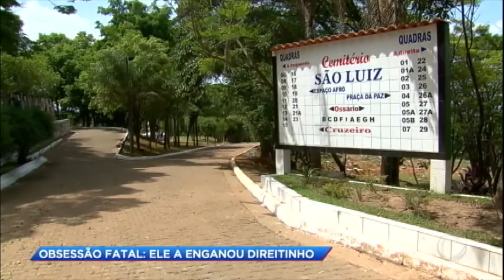Jovem se envolve com criminoso e é assassinada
Ao se envolver com drogas, a jovem começou a ficar cada vez mais distante da família e do trabalho.